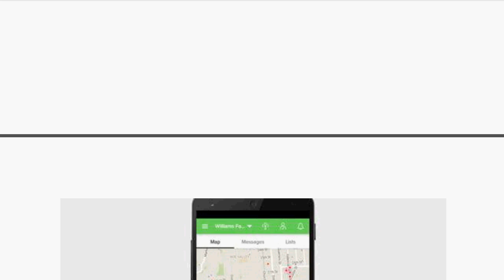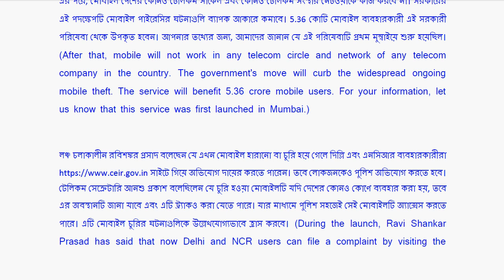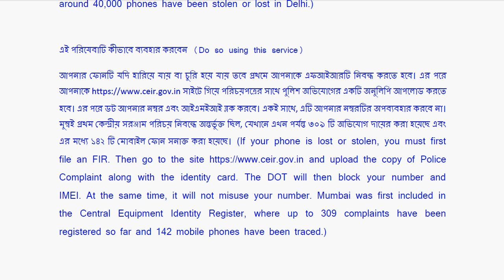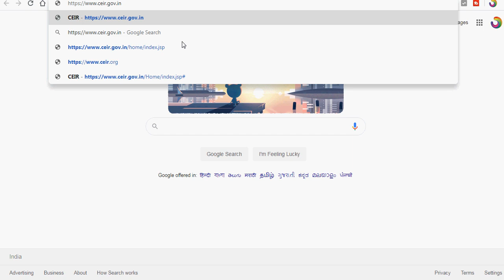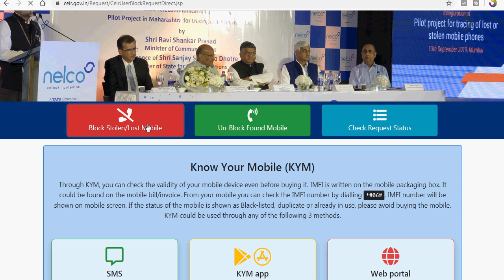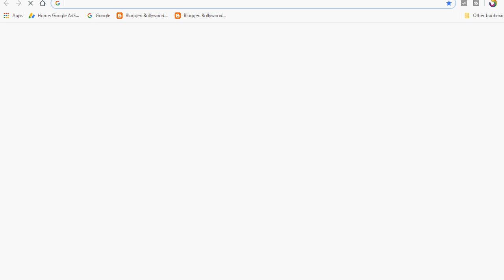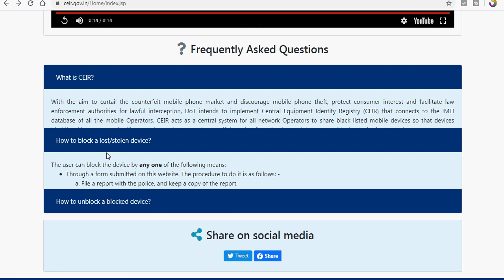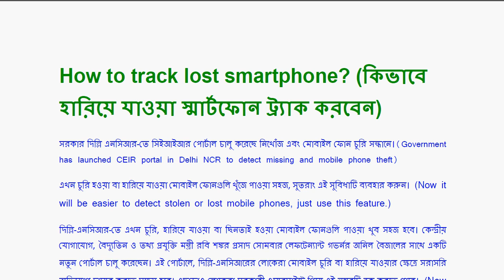How to track lost mobile with imei number | How to track lost android phone using imei number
How To Track A Lost Smartphone?
Government has launched CEIR portal in Delhi NCR to detect missing and mobile phone theft.